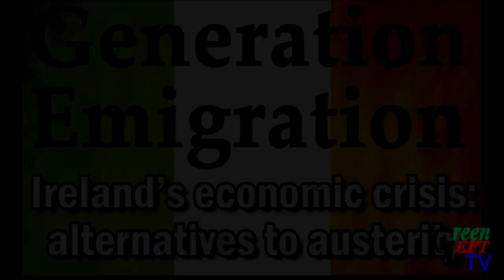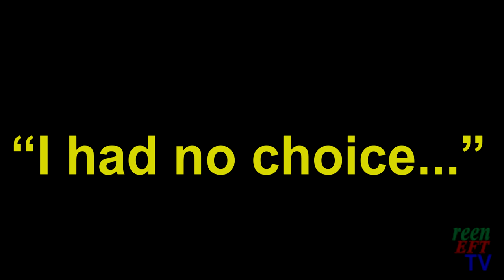Pearse Doherty: Generation Emigration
Sinn Fein TD (member of the Irish parliament) speaking in Perth about the economic and political situation in Ireland and the consequent emigration of Irish people to other parts of he world.